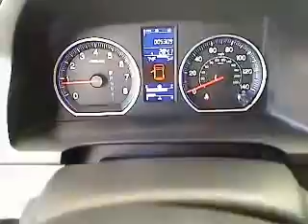2011 Honda CR-V - SUV San Antonio TX H121350A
2011 Honda CR-V  - Stock#: H121350A

Gunn Honda
14610 IH-10 W

Honda CERTIFIED. 4 Wheel Drive* SUV with less than 6k miles pretty much brand new*** New Inventory.. Real gas sipper!!! 27 MPG Hwy*** Safety equipment includes: ABS Traction control Curtain airbags Passenger Airbag Stability control...It has tons of features such as: Power locks Power windows Sunroof Auto Air conditioning...Honda Certified Pre-Owned means that you not only get the reassurance of a 12mo/12000 mile limited warranty but also up to a 7yr/100k mile powertrain warranty a 150-point inspection/reconditioning and a complete CARFAX vehicle history report.